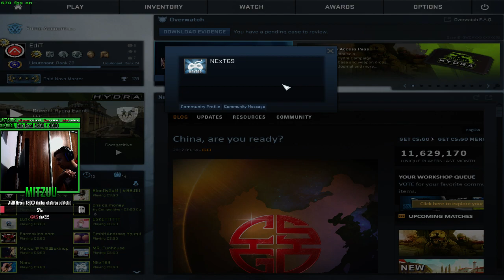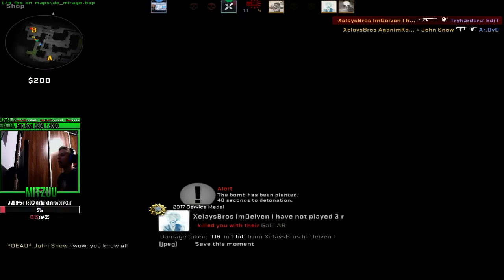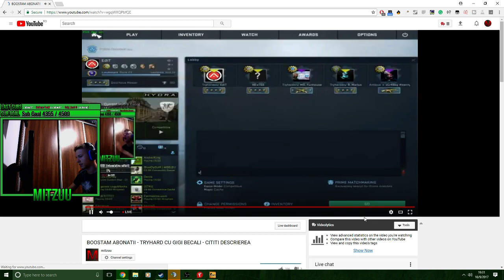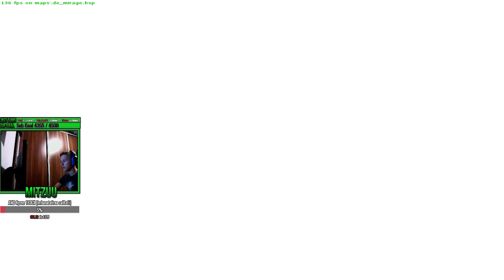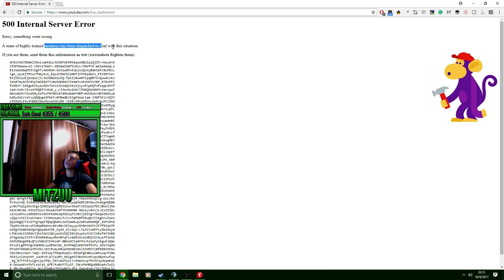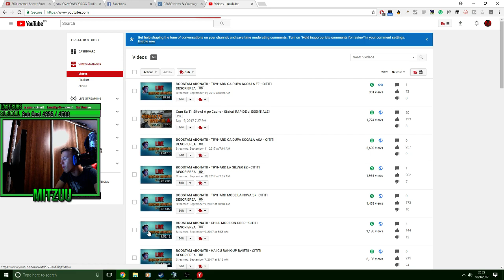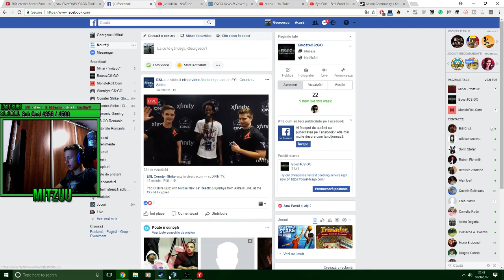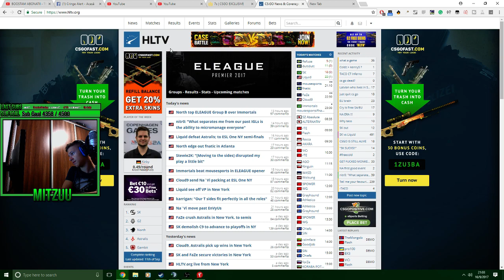BOOSTAM ABONATII - TRYHARD CU GIGI BECALI - CITITI DESCRIEREA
Nimic aici nenea, g8mitzuu pe shop.